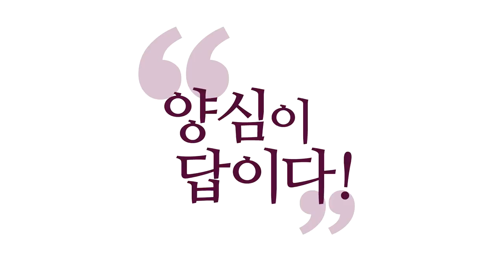[양심 논평] 조국 사태, 위기는 기회다_홍익학당.윤홍식(190918)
(190918 수요)